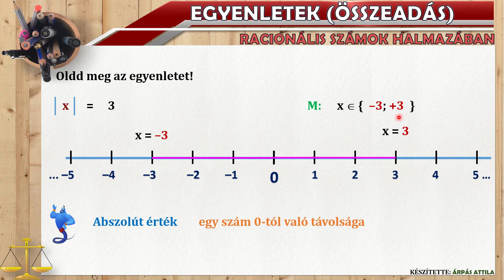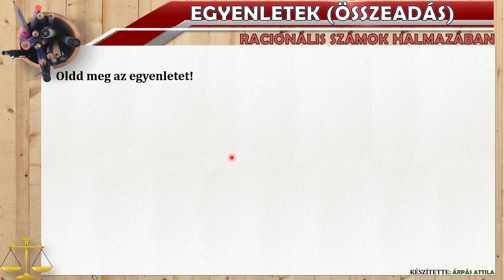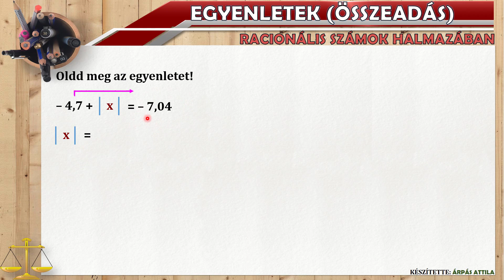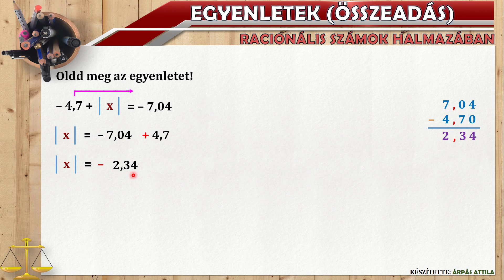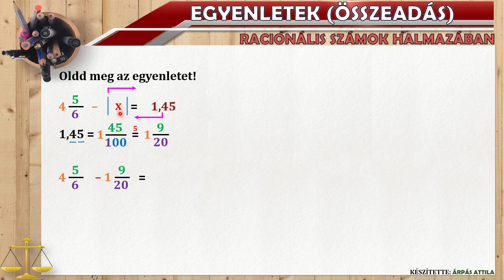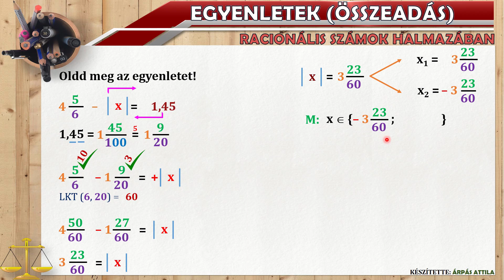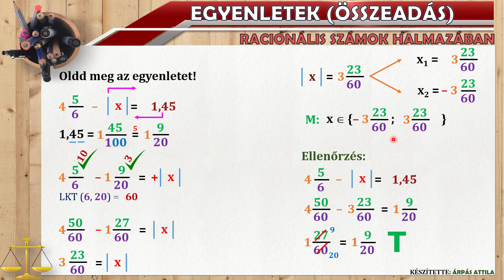🙌 ABSZOLÚT ÉRTÉKES EGYENLETEK (ÖSSZEADÁS ÉS KIVONÁS, RACIONÁLIS SZÁMOK HALMAZA)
Ebben a leckében összeadással és kivonással kapcsolatos abszolút értékes egyenleteket oldunk meg a racionális számok halmazában.
0:00 Bevezető
0:17 Első feladat megoldása
1:43 Második feladat megoldása
5:38 Harmadik feladat megoldása
7:45 Negyedik feladat megoldása